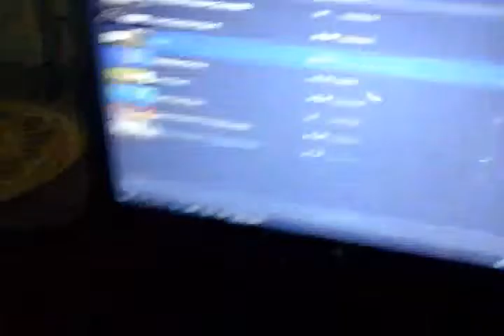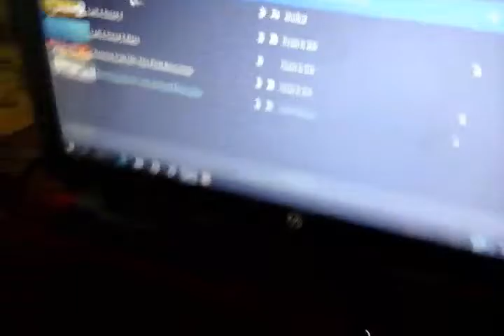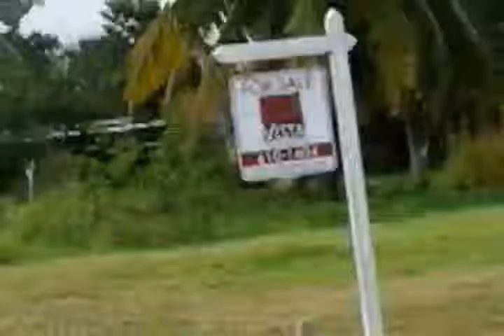My first ever vlog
Guys this is my first ever video hope u guys like it and also sub to rules4fools hes cool and yeah thx for watching see u guys in the next video :)